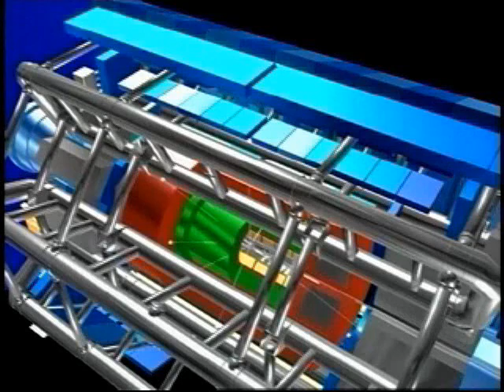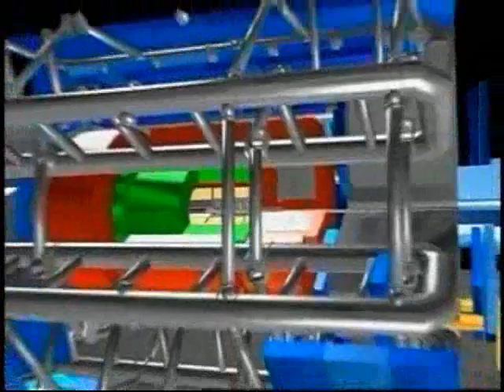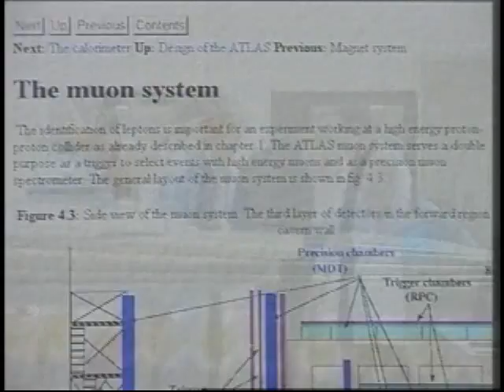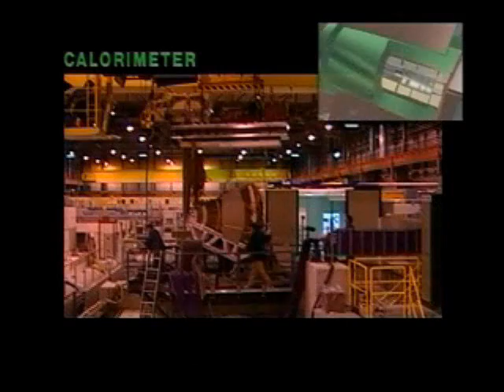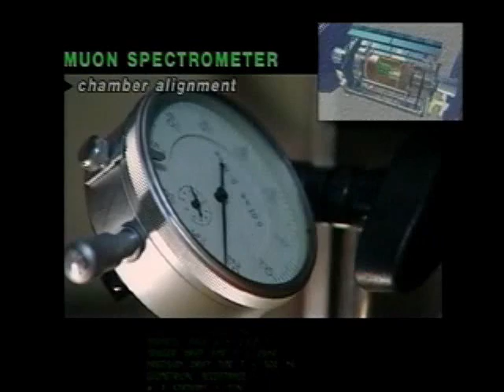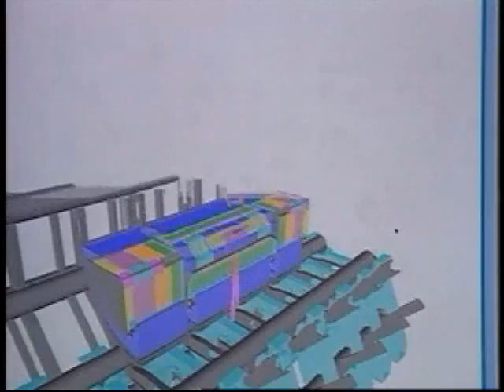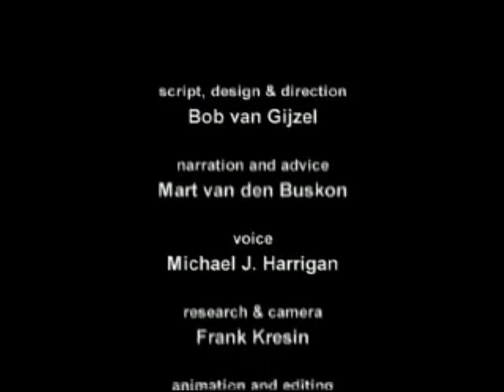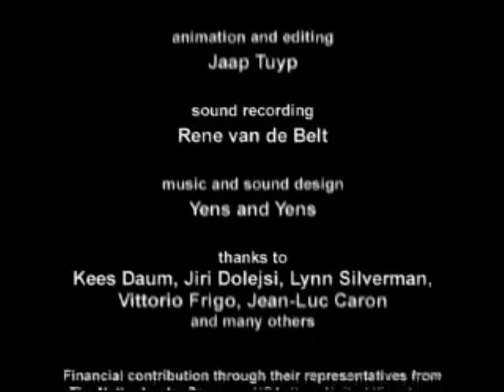ATLAS Experiment 2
Clip 2 of 'The ATLAS experiment' (A Torodial Lhc ApparatuS), one of the 5 particle detector experiments being constructed at the new LHC (Large Hadron Collider) accelerator at CERN in Switzerland.

Other proposed detectors at CERN include-
CMS- Compact Muon Solenoid
ALICE- A Large Ion Collider Experiment
TOTEM- Total Cross Section, Elastic Scattering and Diffraction Dissociation
LHCb- Large Hadron Collider beauty
LHCf- Large Hadron Collider forward